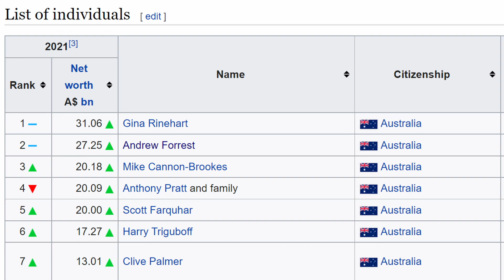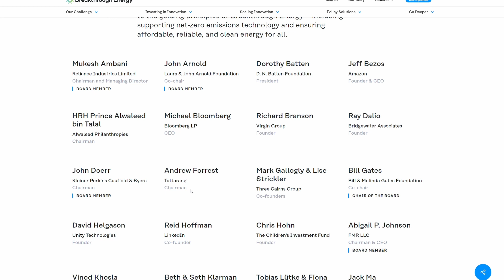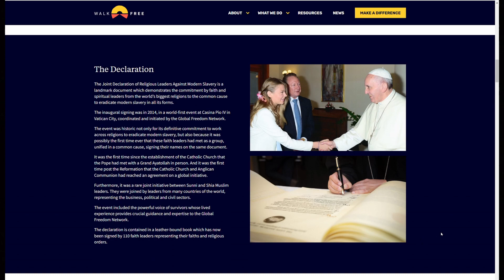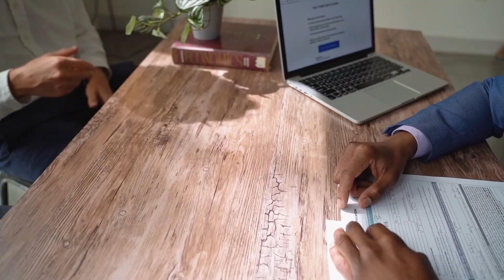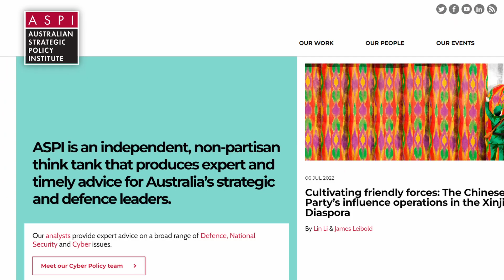The Father And Daughter Who Will End Slavery! Grace & Andrew Forrest Start The Walk Free Foundation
There are a handful of billionaires in the world who are trying to make the world a better place.  But very few can match the ambition of Andrew Forrest's project the Walk Free foundation.  He started this mission when his daughter Grace Forrest urged him into it.

 Their Walk Free Foundation later spear headed the Global Freedom Network, and they have had incredible results thus far, but there is still alot of work left to be done.

00:00 Introduction
01:01 How He Got Rich
01:59 The Fight Against Slavery
09:50 What You & I Can Do To Help...

For more of my content I am also at

Thanks to Gerson Lopes For the Music
Thanks to Mixkit.co for the sound effects and music
Thanks to cottonbro, free video assets, pressmaster, kelly, assad tanoli, pixabay, grover espinoza, gerado ahumada olivares, Mike Sangma, Karma Rayshar, Henry, pat whelen, Video Kickstarter, Artem Podrez, Tima Miroshnickenko, Mikhail Nilov, video tech stack, and Colin Jones from Pexels.com